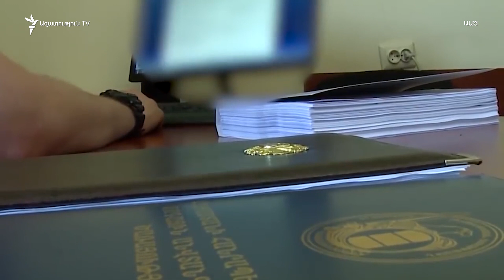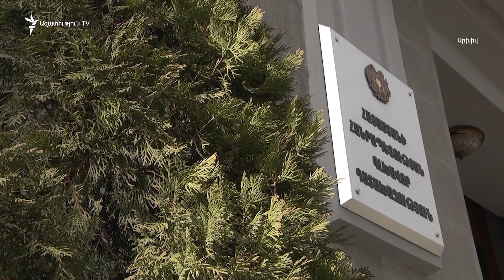Դատախազությունը վերաքննիչից խնդրել է Հովիկ Աբրահամյանի եղբոր ու նրանց մերձավորի մեղադրանքը ծանրացնել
Գլխավոր դատախազությունը վերաքննիչից խնդրել է վերացնել առաջին ատյանի որոշումը, չկիրառել համաներումը և Հովիկ Աբրահամյանի եղբոր ու նրանց մերձավորին մեղադրել ավելի ծանր հոդվածով։